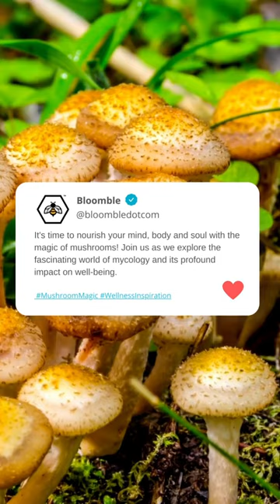A Tweet About Mushrooms You Might’ve Missed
"Wellness Reimagined" | The Bloomble Apothecary holds space to enable us as individuals to shape every day into an opportunity to make better choices for our bodies, our minds, and our planet.

We are bridging the gap between eastern and western remedies, philosophies and eco-responsible ways of life. An all-in-one apothecary and home goods store with a zero-waste approach.

Our focus lies on the fusion of cannabinoids and other naturopathic plant-based solutions such as dry herbs, herbal adaptogens, nootropics and more. We support incorporating the natural way of preventative medicinal and recreational alternatives into daily practices.